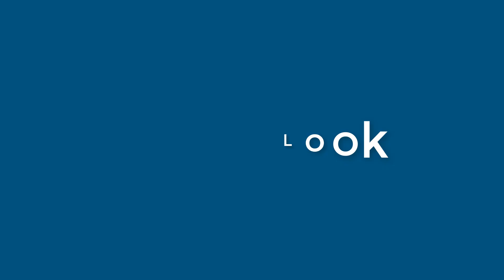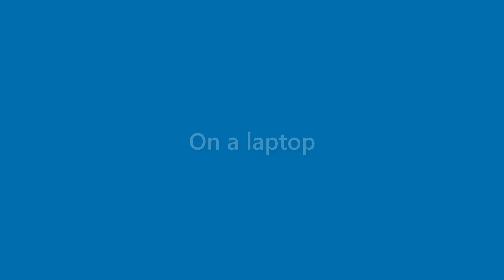Gerard Boyer - appearance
Name Look - Gerard Boyer - appearance. In this video we present "Gerard Boyer" name look and feel in various scenarios.
This video will cover:
How does "Gerard Boyer" look as a personal letterhead?
How does "Gerard Boyer" look on a business card?
How does "Gerard Boyer" look on a computer/laptop screen?
How does "Gerard Boyer" look with different background colors?
How does "Gerard Boyer" look with various fonts?